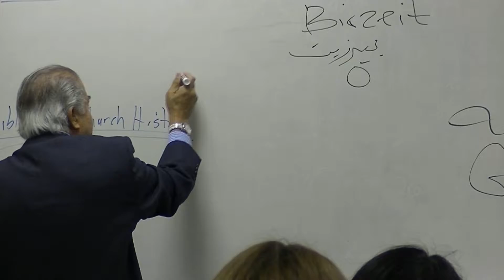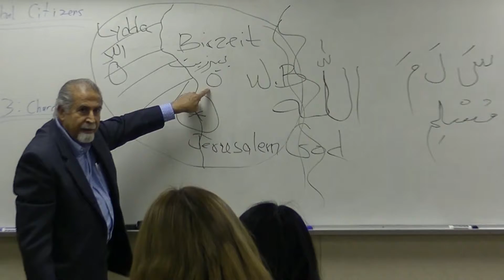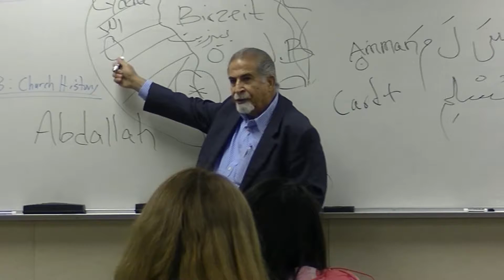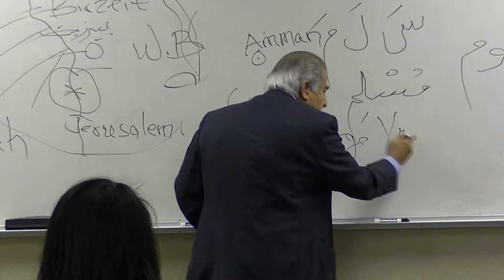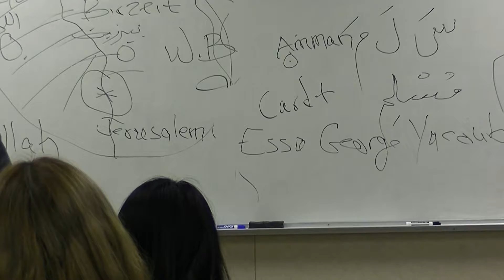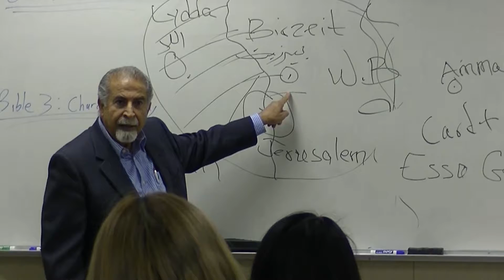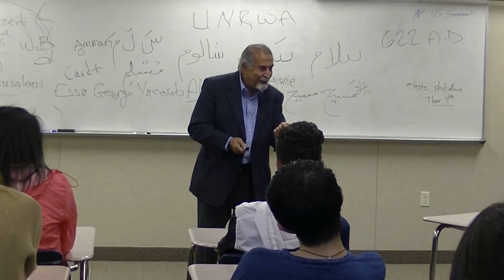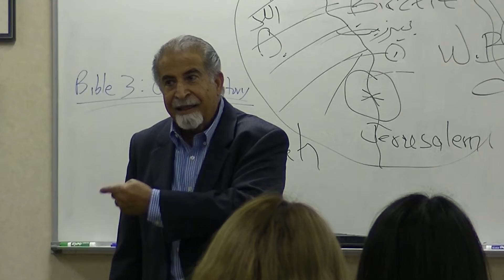5.5.2017 - Elias George in Mr. King's class 3